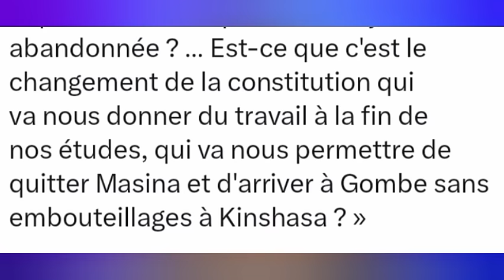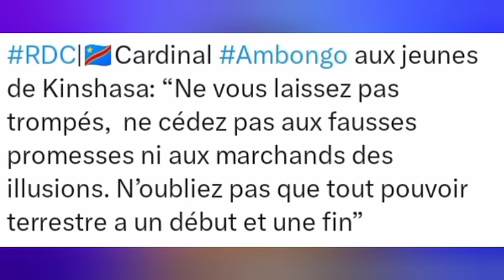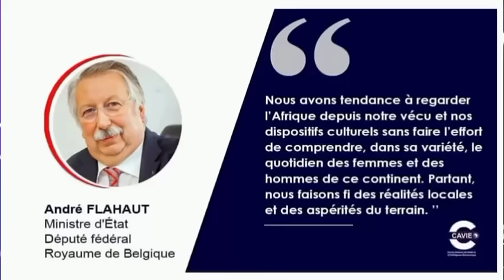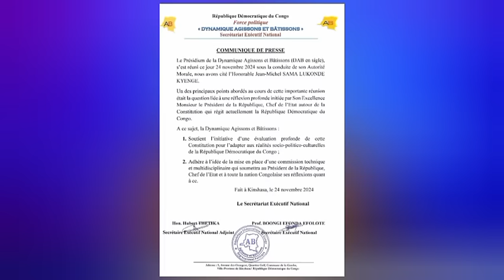AMBONGO AUX ARRÊTS CENTRE NGANDA ENCERCLE OUTRAGE FATSHI HUMILIÉ JKK MENACE NA ZAMBIE KASHAMATA K.O